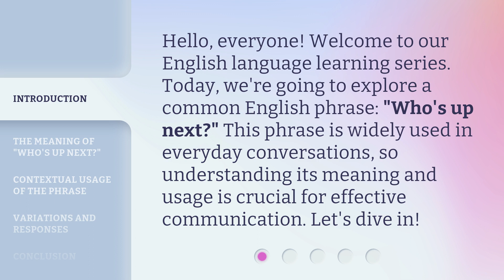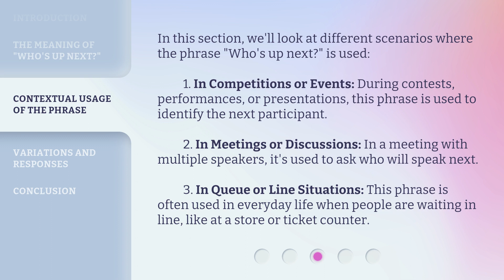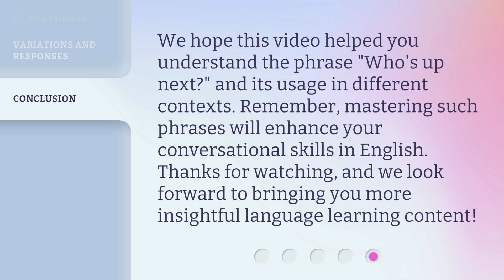Understanding "Who's Up Next?" - A Guide to English Phrases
Crack the Code: A Guide to English Phrases - Who's Up Next? • Unravel the Mystery of English Phrases with our Ultimate Guide! Learn the Meaning and Usage of 'Who's Up Next?'

00:00 • Introduction - Understanding "Who's Up Next?" - A Guide to English Phrases
00:32 • The Meaning of "Who's Up Next?"
01:02 • Contextual Usage of the Phrase
01:42 • Variations and Responses